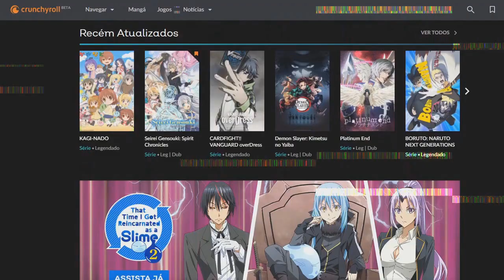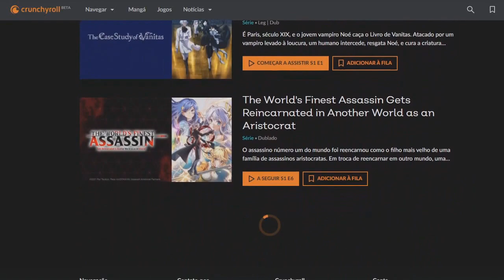O Verdadeiro Rei Demonio! Todos os Demonios de Black Clover (HISTORIA COMPLETA)!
Hoje iremos falar sobre todos os demonios que foram apresentados até o momento no mangá de Black Clover, com suas histórias e seus poderes

Clique no link aqui na descrição pra você experimentar 14 dias do serviço Premium DE GRAÇA!

Titulo do vídeo: Todos os Demonios de Black Clover (HISTORIA COMPLETA)

Anime Abordado: Black Clover

Categoria: Historia / Lista